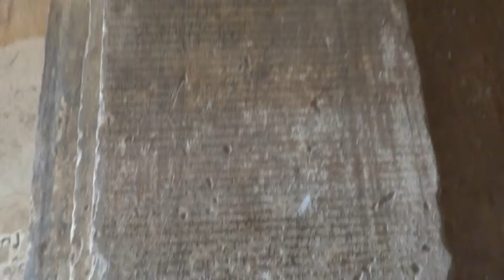Htilominlo Pahto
This is a 12th century pagoda in Bagan, Burma.